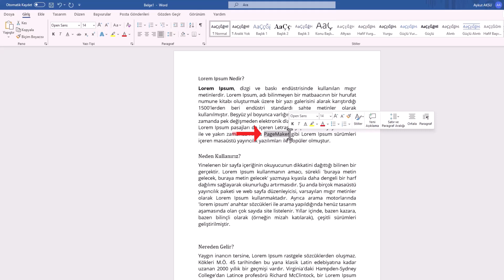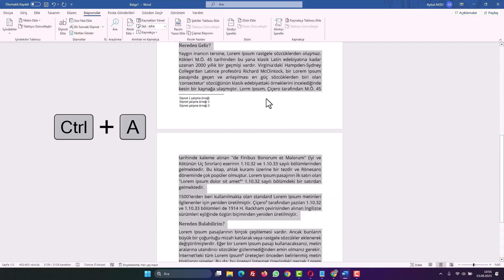WORD BELGESİNE DİPNOT EKLEME, TOPLU DİPNOT SİLME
Microsoft Word Dipnotları Ekleme ve toplu Kaldırma Nasıl Yapılır? Microsoft Word’de dipnot ekleme ve toplu dipnot silme işlemlerini adım adım öğrenmek ister misiniz? 📑 Akademik çalışmalar, tez yazımı, makale hazırlığı veya profesyonel raporlarda en çok ihtiyaç duyulan özelliklerden biri dipnot eklemektir. Ancak bazen eklediğiniz dipnotları tek tek silmek yerine topluca kaldırmanız gerekebilir. Bu video, hem yeni başlayanlar hem de ileri seviye Word kullanıcıları için pratik çözümler sunuyor. Arama sonuçlarında sık sorulan “Word’de dipnot nasıl eklenir?”, “Dipnotlar toplu halde nasıl silinir?” sorularının net cevabını burada bulacaksınız.

☑️ Önerilen Diğer Eğitim Videoları;

Dipnotları birden fazla belge arasında nasıl kopyalarım? Dipnotlar, belgedeki metinlerle birlikte kopyalanabilir. Ancak dipnotları ayrı olarak kopyalamak istiyorsanız, ilgili metni ve dipnotu birlikte seçip yeni belgeye yapıştırmanız gerekir. Belgedeki dipnotlar numaralandırma sırasını neden bozuluyor? Dipnotlar metin içinde yer değiştirdiğinde veya yeni dipnotlar eklendiğinde numaralandırma sırası otomatik olarak güncellenir. Bu durumda, dipnotların doğru sıralandığından emin olun. Dipnotlar neden silindikten sonra boş sayfa kalıyor? Dipnotları sildiğinizde, eğer sayfa sonu veya bölüm sonu ile birlikte yerleştirilmişlerse, boş sayfalar kalabilir. Boş sayfaları silmek için bu bölüm veya sayfa sonlarını manuel olarak kaldırmanız gerekebilir.

Word belgesiyle çalışırken, belgelerinizi düzenlemenin ve yönetmenin incelikleri oldukça önemlidir. Bu işlem, belgelerinizi daha okunaklı, düzenli ve profesyonel bir şekilde sunmanıza yardımcı olabilir. İşte bu yazıda, iki önemli belge düzenleme becerisine odaklanacağız: Dipnot eklemek ve toplu silme işlemleri. Word Dipnot eklemek, belgelerinizi daha fazla içerikle zenginleştirmenize yardımcı olurken, toplu silme işlemleri belgelerinizdeki gereksiz bilgileri temizlemenize ve düzenlemenize imkan tanır.

➡️ Konu Anlatımı:

Word Belgesine Dipnot Ekleme ve Toplu Silme. Dipnotlar, yazılarımızın veya belgelerimizin daha fazla açıklama veya referans gerektiren kısımlarını vurgulamak için kullanılan önemli bir yazım aracıdır. Word belgesine dipnot eklemek oldukça basittir ve aynı zamanda birden çok dipnotu toplu olarak silebilirsiniz. İşte adım adım nasıl yapılacağı:

Adım 1: Dipnot Eklemek

1. Word Belgesini Açın: İlk olarak, düzenlemek istediğiniz Word belgesini açın.
Kelimeyi Seçin: Dipnot eklemek istediğiniz kelimeyi veya ifadeyi belgede seçin.
2. Başvurular Sekmesine Gidin: Word'ün üst menüsünde bulunan "Başvurular" sekmesine tıklayın.
3. Dipnot Ekle'ye Tıklayın: Açılan menüden "Dipnot Ekle" seçeneğine tıklayın. Seçtiğiniz kelimenin altına bir sayı eklenmiş ve sayfanın en altına bir dipnot açıklaması eklenmiş olacak.
4. Dipnot Açıklamasını Ekleyin: Sayfanın en altındaki dipnot açıklama bölümüne kelimenin açıklamasını ekleyin. Bu, okuyucularınıza kelimenin veya ifadenin anlamını daha ayrıntılı bir şekilde açıklamanızı sağlar.
5. Dipnotu Kaydedin: Dipnot açıklamanızı girdikten sonra, belgenizi kaydedebilirsiniz. Artık seçtiğiniz kelimenin altında bir dipnot işareti görmelisiniz. Bu işaret, okuyucuların dipnot açıklamasını görmek için tıklamaları gereken yerdir.

Adım 2: Birden Çok Dipnotu Toplu Silmek

1. Tüm Belgeyi Seçin: Birden çok dipnotu toplu olarak silmek istiyorsanız, belgenizin tamamını seçmek için "Ctrl + A" tuşlarına basın veya belgenizin ilgili kısmını seçin.
2. Bul ve Değiştir'i Açın: Klavyeden "Ctrl + H" tuşlarına basarak "Bul ve Değiştir" penceresini açın.
3. Değiştir'e Tıklayın: Açılan pencerede "Değiştir" sekmesine tıklayın.
4. Arananı Belirleyin: "Aranan" kutusuna "^f" (şapka işareti ve "f") yazın. Bu, tüm dipnot işaretlerini temsil eder.
5. Değiştir'e Tıklayın: "Tümünü Değiştir" veya "Tümünü Değiştir" düğmesine tıklayın. Bu, belgenizdeki tüm dipnotları kaldıracaktır.

Artık Word belgenizdeki dipnotları kolayca ekleyebilir ve gerektiğinde toplu olarak silebilirsiniz. Bu, yazılarınıza veya belgelerinize daha fazla açıklama veya referans eklemeniz gerektiğinde oldukça kullanışlı bir beceridir.

☑️ Word microsoftword konulu Video İçeriği;

00:00 İntro
00:10 Word Dipnot nedir?
00:20 Dipnot ekleme
00:35 Word başvurular
01:15 Dipnot toplu silme
01:27 CTRL + H Bul ve değiştir